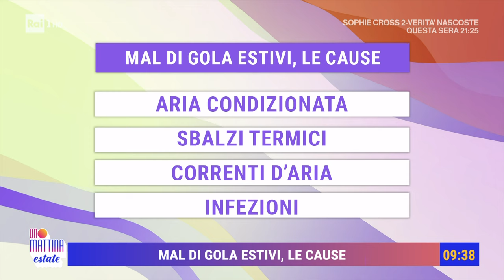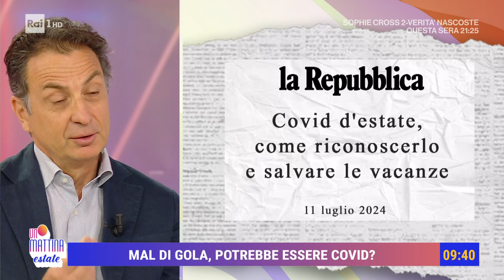Mal di gola, attenzione agli sbalzi termici - Unomattina Estate 16/07/2024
- Bisogna prestare attenzione agli sbalzi di temperatura! Sono loro gli imputati numero uno quando si parla dei mal di gola estivi!